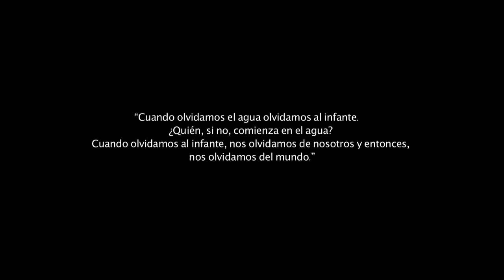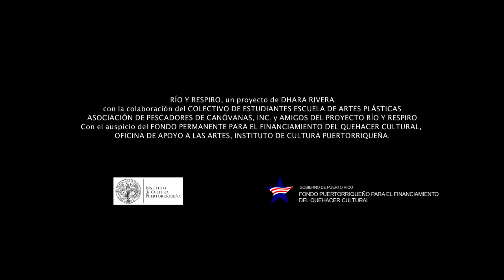RIO Y RESPIRO parte I (Español) VIMEO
Río y respiro es un proyecto multimedia que celebra y rinde homenaje al Río Grande de Loíza. Propone una conversación sobre los cuerpos de agua en Puerto Rico a través de la instalación efímera, el recogido de historias orales, la producción de un documental homónimo y la participación de diversos grupos en el proceso.

Artista: Dhara Rivera
Video: David Moscoso
Voz: Ruben Solla
Sound: Daniel Ausbury